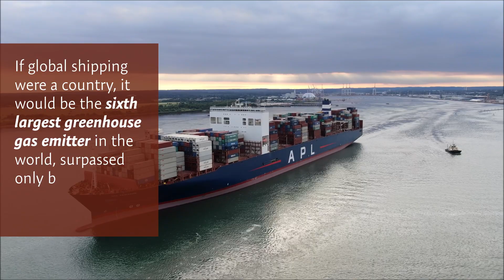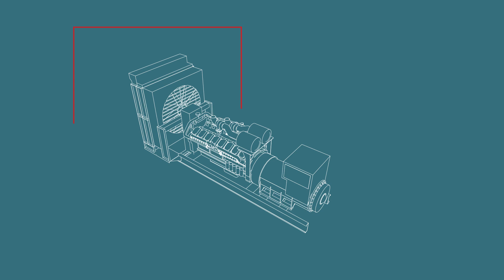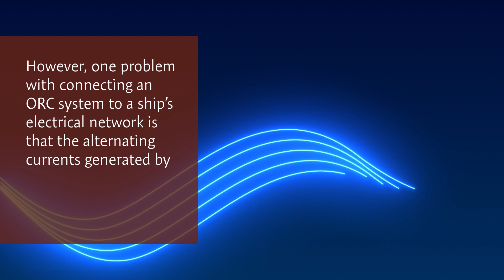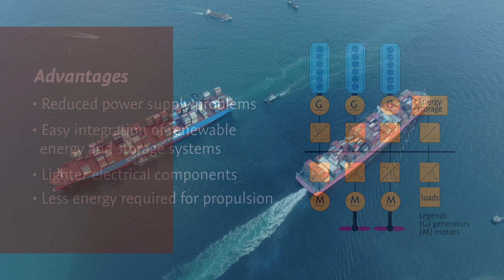eCCoSHIP (project UHU-202051): A New Heat Recovery System to Reduce the Carbon Footprint of Shipping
Shipping is a major contributor to climate change, responsible for emitting almost 1 billion tonnes of carbon dioxide each year. If global shipping were a country, it would be the sixth largest greenhouse gas emitter in the world, surpassed only by the USA, China, India, Japan, and Russia. The majority of commercial shipping fleets use high-power diesel engines for propulsion. About half of the energy generated by these diesel engines is lost as heat through the exhaust gases, leading to reduced efficiency and increased emissions per journey. Alongside a multidisciplinary team, Dr Juan Perez Torreglosa of the University of Huelva is exploring how to effectively capture heat energy from exhaust gases, converting it into electricity.